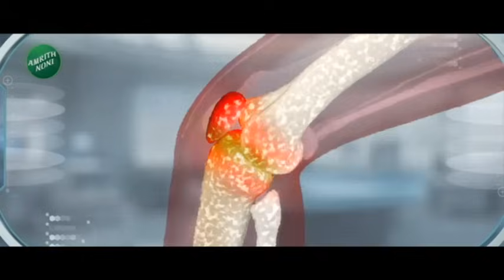Thackeray Camp Protest | पुणे- बंगळुरू टोलनाक्यावर ठाकरे गटाचं रास्ता रोको, काय आहेत मागण्या?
The Shiv Sena Thackeray group blocked the road at the Pune-Bangalore toll booth...The protest was held demanding that the citizens of Sata get exemption from tolls at Anewadi and Taswadi. Due to the protest at the Anewadi toll booth, the traffic on the highway was stopped for some time...

पुणे- बंगळुरू टोलनाक्यावर शिवसेना ठाकरे गटानं रास्ता रोको केला...साता-यातील नागरिकांना आनेवाडी आणि तासवडे टोल माफी मिळावी अशी मागणी करत हे आंदोलन करण्यात आलं. आनेवाडी टोल नाक्यावरील आंदोलनामुळे महामर्गावरील वाहतूक काही काळ ठप्प झाली होती...